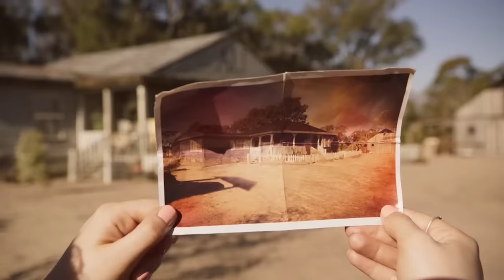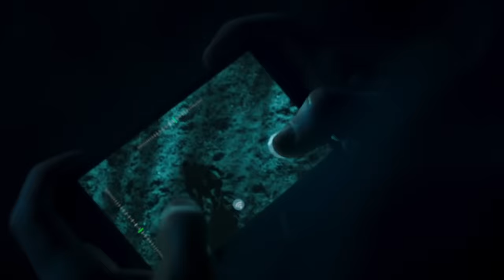Leprechaun Returns (2018) KILL COUNT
MUSIC!!